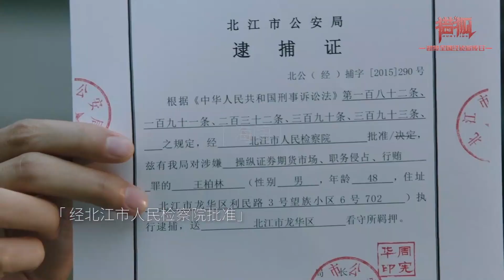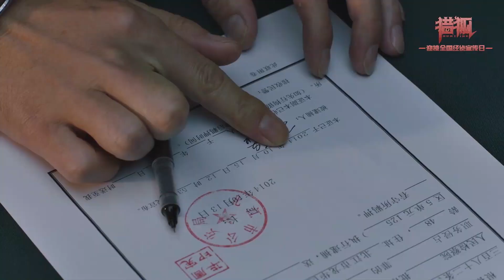猎狐 ● 片场花絮：王柏林结局大剧透，白发苍苍终被带回国！